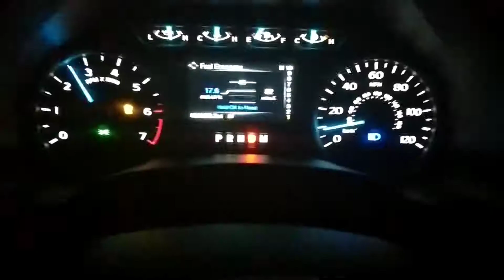2017 Ford F150 Ecoboost 3.5 Litre Stage 2 Roush Tune 0-80mph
Roush Intake and Exhaust
Elevation: 5,800